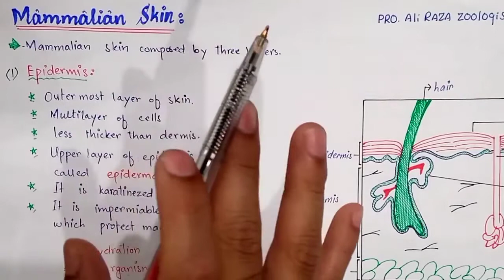skin of mammals Class Bsc Zoology